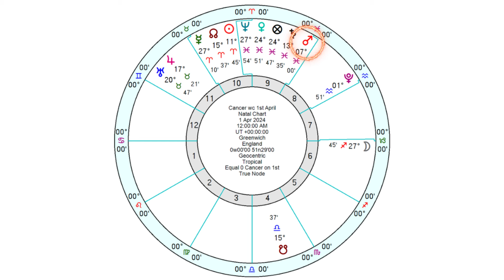Cancer Horoscope - Weekly Astrology - from 1st - 7th April 2024